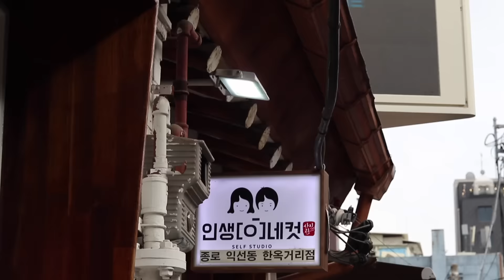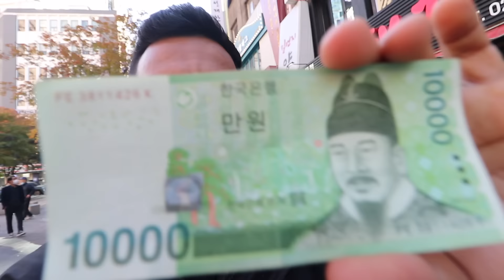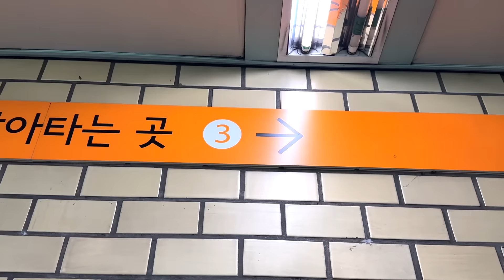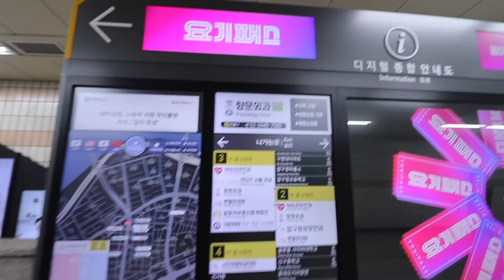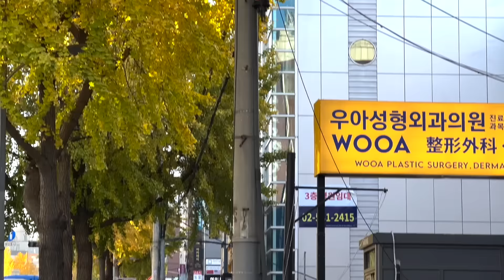Reencuentro con mis amigos COREANOS 🇰🇷💙 | Después de 10 años